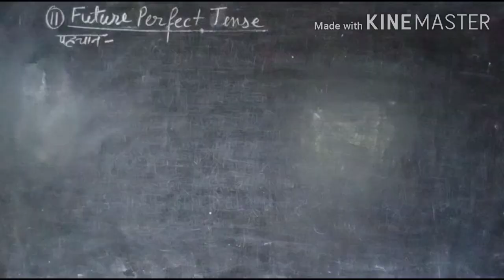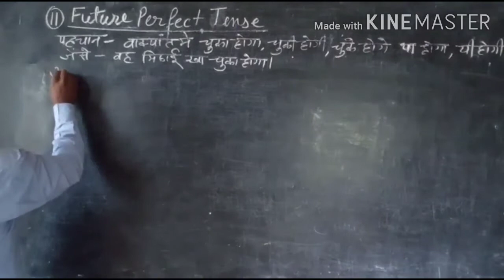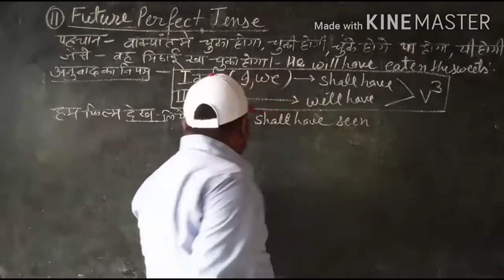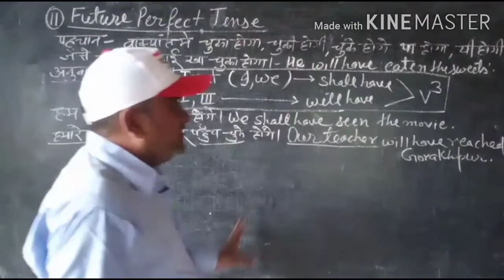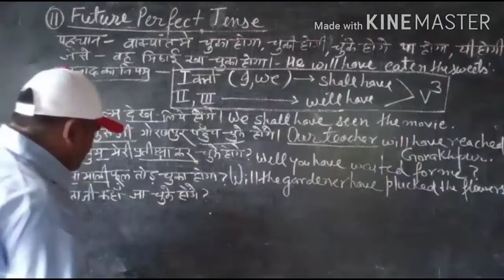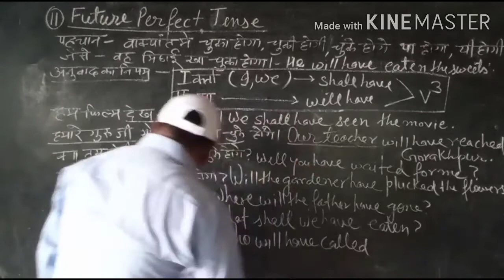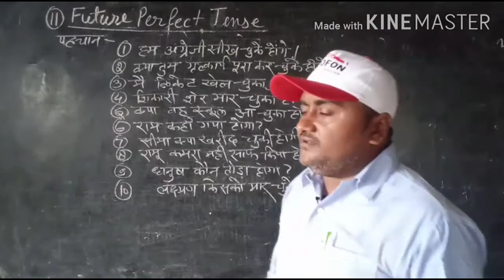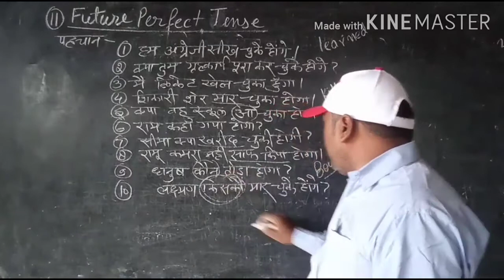FUTURE PERFECT TENSE